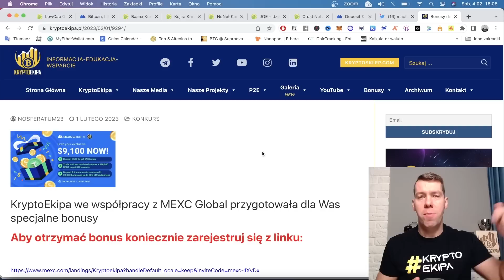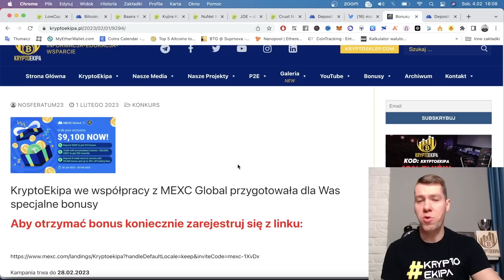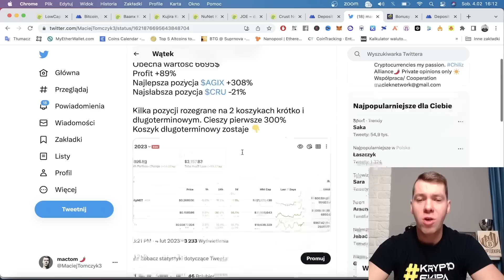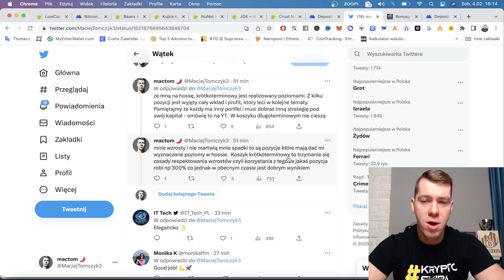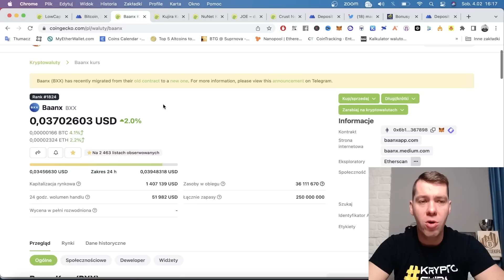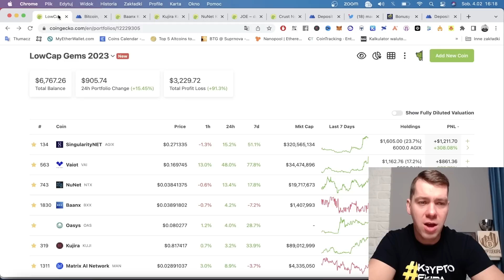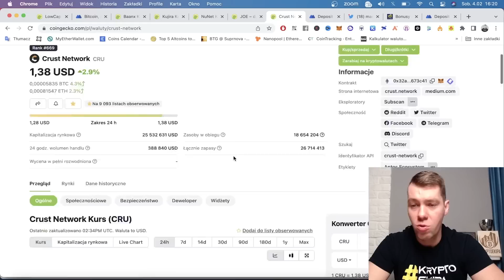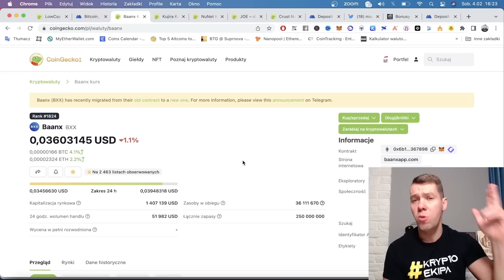Moje TOP Kryptowaluty - GEMY 2023 - podsumowanie portfela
✔  Kolejne kryptowaluty bez tajemnic
✔ Podsumowanie mojego portfolio gemów
✔ Jak działam, moja strategia
✔ Giełda Mexc bonus